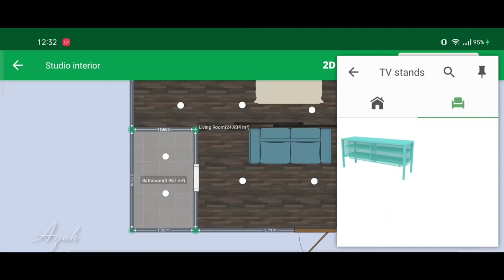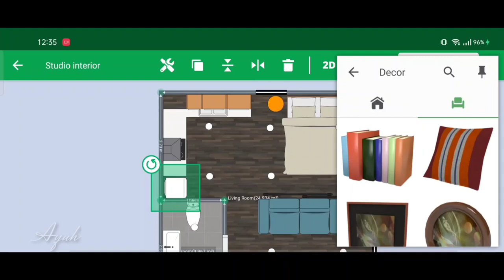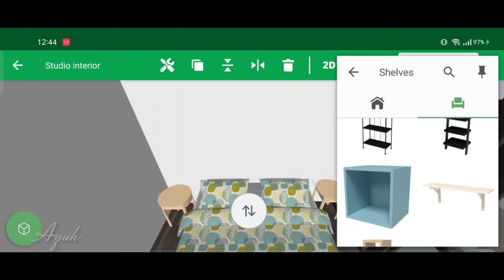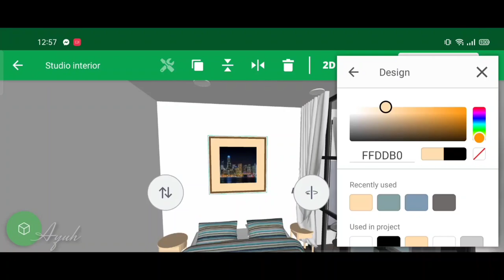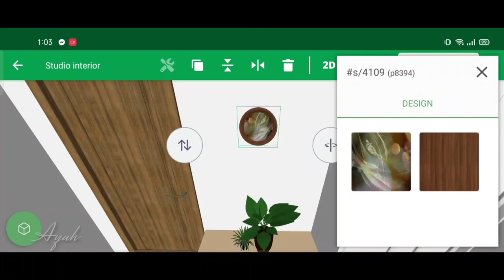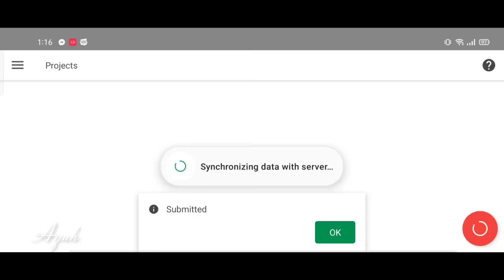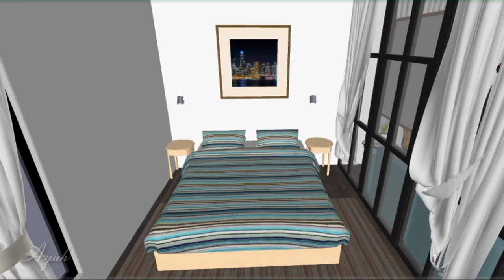Tiny Apartment that has everything necessary: a kitchen, a sleeping area and a bathroom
Download Planner 5D app for free on all devices using this How to download this project and all my other Planner 5D projects here in YouTube

Planner 5D Official YouTube Channel Sign up for FREE and start designing